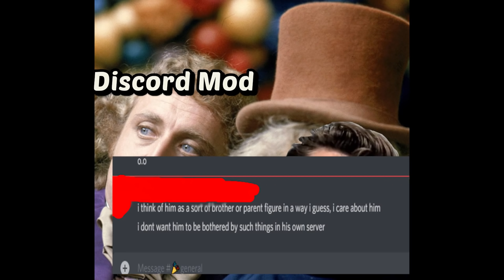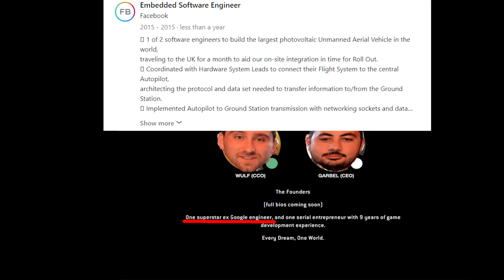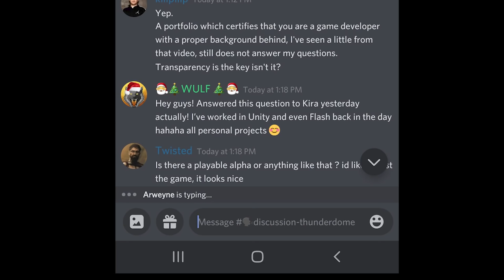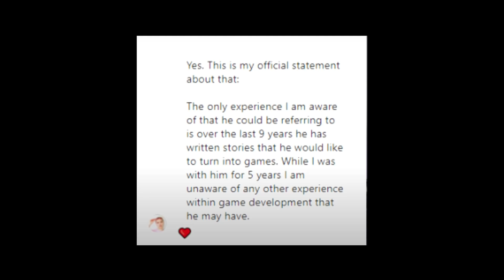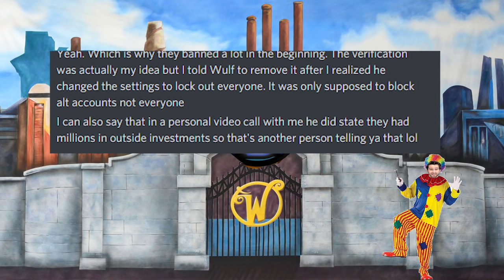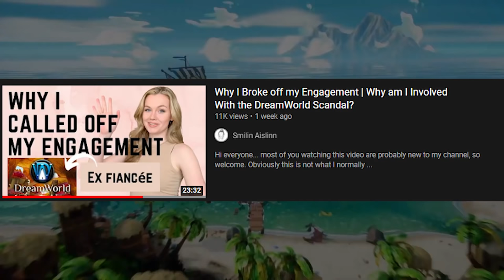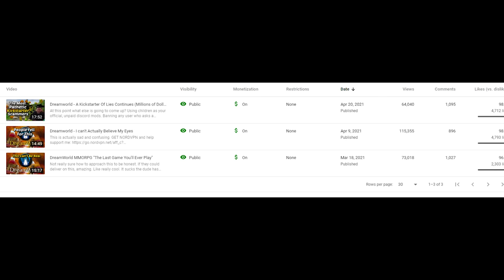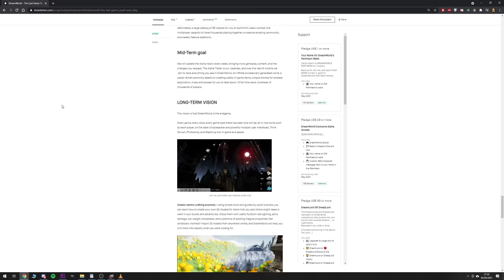Dreamworld - The Craziest Gaming Scam Ever?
Dreamworld is the rotten onion of kickstarter. Claiming millions of dollars of investment raised by nepotism, lying about every single feature and asset, mass bans and censorship of anyone speaking out, using personal sob stories to generate sympathy, targeting children and using them as moderators...This one has it all. Sit back and relax, we going in deep.